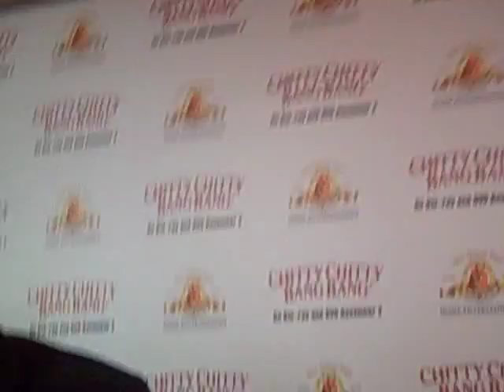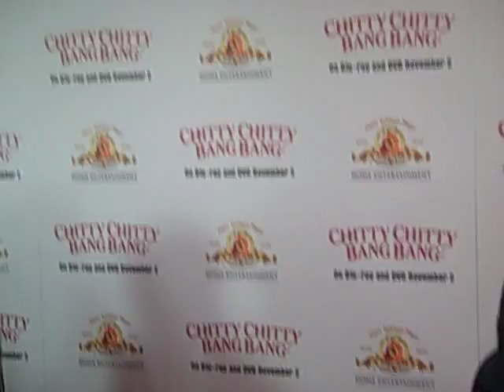Dick Van Dyke on The Red Carpet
Chitty Chitty Bang Bang Blu Ray DVD Premiere Screening. Dick Van Dyke takes questions on the Red Carpet . He sings, jokes, and talks about Blu Ray, 3-D Animation and Live Action Films, his singing group the Vantasticks, Chitty Chitty Bang Bang, and his childhood in Danville and Greenup IL.